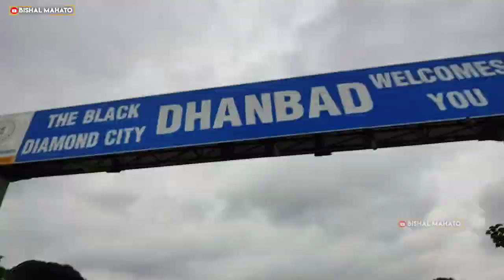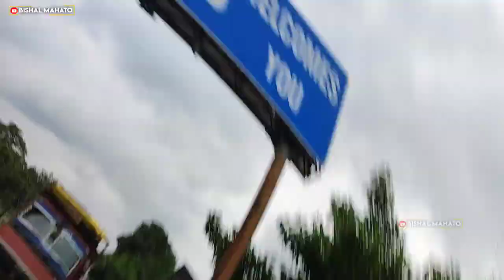Lift Leke Dumri Chala Gya Jairam Da Ke Sabha me kasmakurha | JMM vs JBKSS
Lift Leke Dumri Chala Gya Jairam Da Ke Sabha me kasmakurha Dumri | JMM vs JBKSS ‎- Tiger Jairam Mahato - Krantikari
Date : 19/07/2023
In This Video : Bishal & Team
Editing & Thumbnail : Bishal Mahato
YOUR QUARIES :

tiger jairam mahto ka bhasan
motilal mahto bhashan
jayram mahto jharkhand
jairam mahto
jairam mahto jharkhand
motilal mahto
motilal mahato speech
motilal mahto ka bhashan
tiger jairam mahto krantikari
motilal mahato interview
tiger jairam mahto bhasan live
jairam mahto jharkhand live today
motilal mahato
motilal mahato dhanbad
jairam mahto ka bhashan
tiger jairam mahto entry
motilal mahato topchanchi
jairam mahto
jayram mahto jharkhand
jagarnath mahto
jairam mahato status video
jairam mahato
jagarnath mahto news
jairam mahato news
jairam mahto news
tiger jairam mahto live
jairam mahto new video
tiger jairam mahto dumri se live
tiger jairam mahto video
tiger jairam mahto live video
tiger jairam mahto ka video
dumri me tiger jairam mahto
hemant soren
cm hemant soren
tiger jairam mahto
dumri bhashan jairam mahto
dumri jairam mahto
hemant soren news
jairam mahto
jairam mahto jharkhand
bhaukal tv dumri jairam mahto
jayram mahto
tiger jairam mahato krantikari
tiger jairam mahato
cm hemant
jairam mahato bhashan
hemant cabinet
hemant soren sammed shikharji
jayram mahto jharkhand

jayram mahto jharkhand
tiger jairam mahto
jairam mahto
tiger jairam mahato
jairam mahato
tiger jairam mahato interview
jayram mahato
jairam mahato news
jharkhand news
tiger jairam mahto ka bhashan
jairam mahato interview
tiger jairam mahto status
tiger jairam mahto interview
jharkhand

jayram mahto jharkhand
tiger jairam mahto
jairam mahto
tiger jairam mahato
jairam mahato
jayram mahato
jairam mahato news
jharkhand news

vishal mahato
dhanbad
villagelife
villagevlog
villagelifestyle
villageboy
dhanbad_youtuber
dhanbadjharkhand
jharkhand